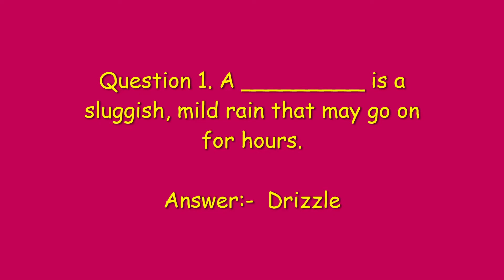Monsoon Edition Spin and Win Quiz Answers | Win IFB Washing Machine, more| Vikas Kohli | August 2020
Amazon Monsoon Edition Spin and Win Quiz Answers | Win IFB Washing Machine, more | Amazon Quiz Today | Vikas Kohli | August  2020